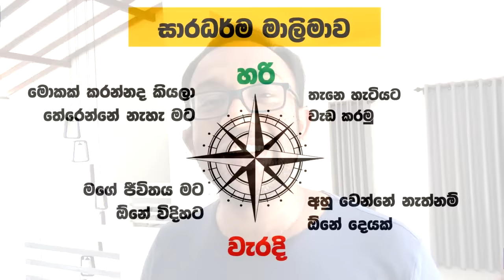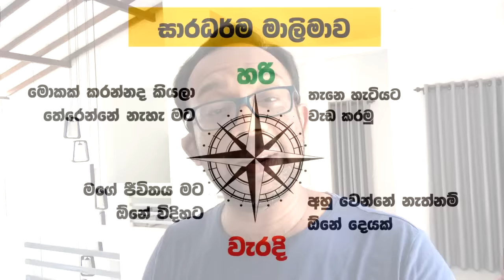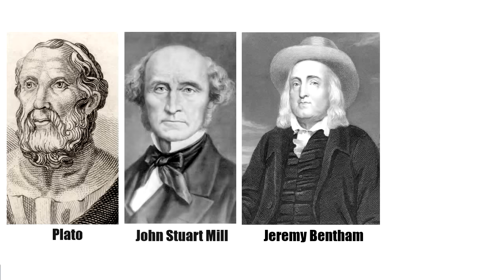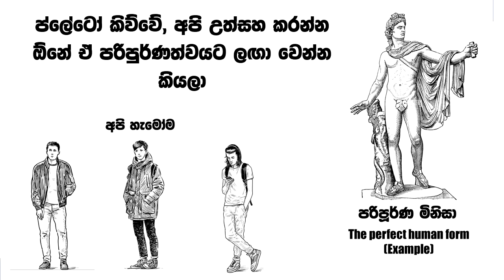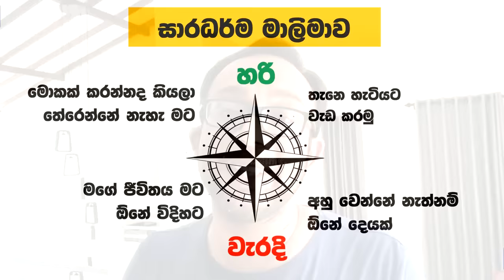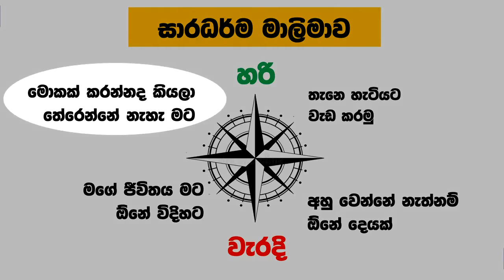කොහොමද බුද්ධිමත් මිනිස්සු ජීවිතයේ වැරදි තීරණ නොගෙන ඉන්නේ : සාරධර්ම ත්‍රිකෝණය ඇසුරෙන්(Moral Triangle)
මේ වීඩියෝ එකෙන් මම කතා කරන්නේ කොහොමද ජීවිතයේ අපිට මුහුණදෙන ප්‍රශ්න වලදී සෑම විටම නිවැරදි තීරණය ගන්නේ කියන කරුණ.  මෙයට මූලික වෙන සංකල්පය තමයි සාරධර්ම ත්‍රිකෝණය. මෙය ඉගනගැනීම තුලින් ඔබට ජීවිතයේ ප්‍රශ්න වලට වඩා සාර්ථකව මුහුණ දෙන්න පුළුවන් වේවි.